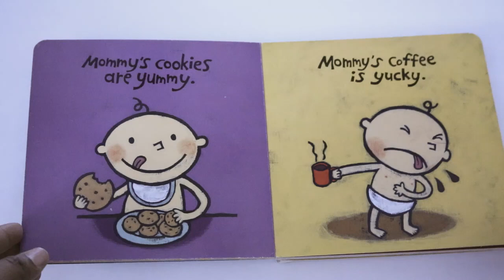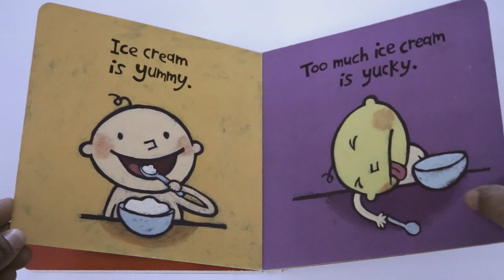Read With Me! Yummy YUCKY by Leslie Patricelli Medium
Some things are YUMMY! Some things are YUCKY! Let's find out :)

Title: Yummy YUCKY
Author: Leslie Patricelli
Publisher: Candlewick Press